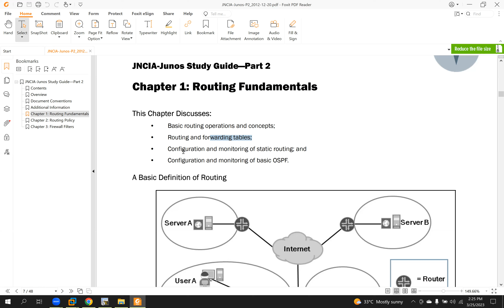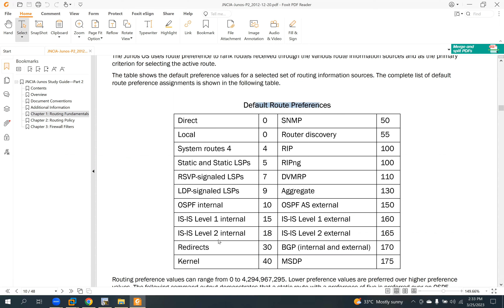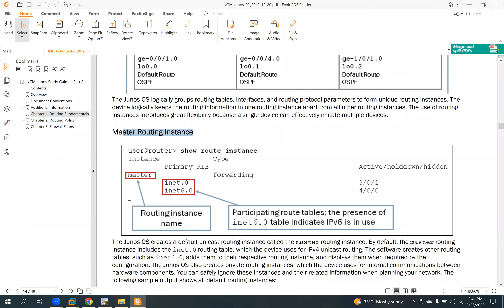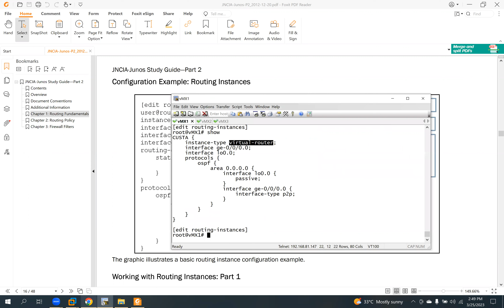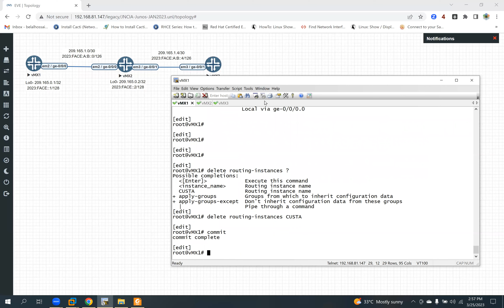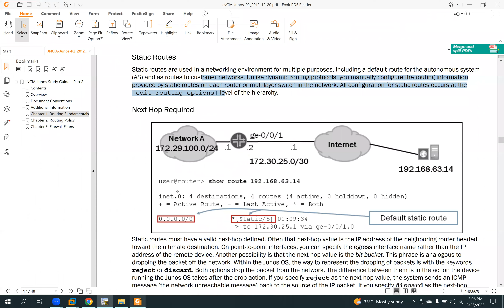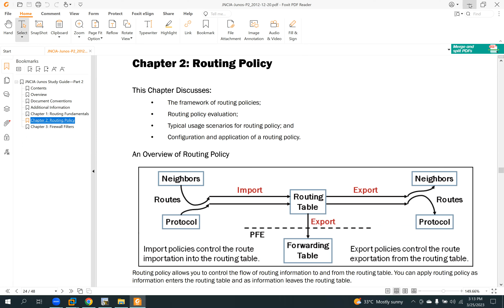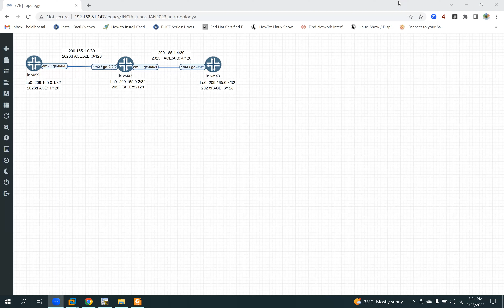JNCIA-Junos Class6 25-03-2023 [Routing Fundamentals]